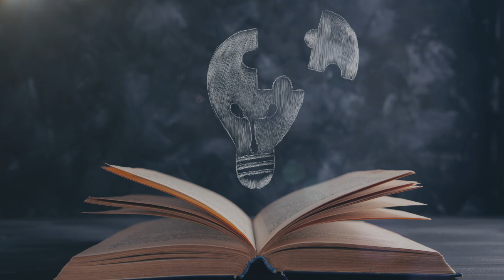Das Wissen ist eine Verwandtschaftsbande ᴴᴰ